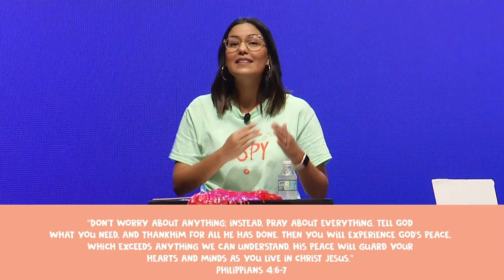City Kids | Kids Conf Sunday! | August 2nd